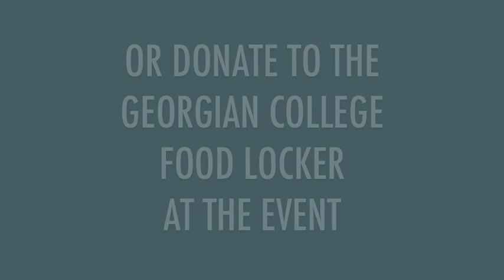Colour Me Georgian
During the Weeks of Welcome Students' Administrative Council activites, you can participate in the Colour Me Georgian event, promoting organ donation. The event takes place at all of the Georgian campuses in Central Ontario.